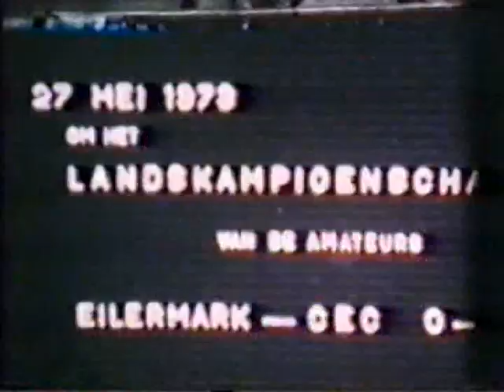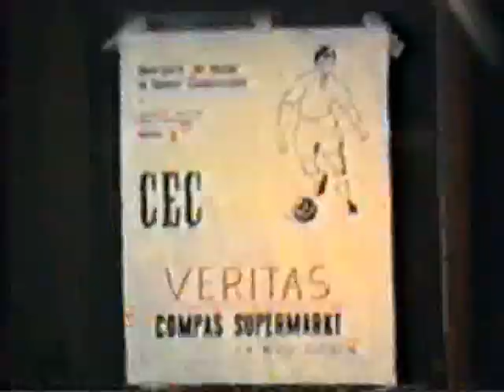C.E.C. Deel 7 1970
Voetbalvereninging CEC Emmercompascuum